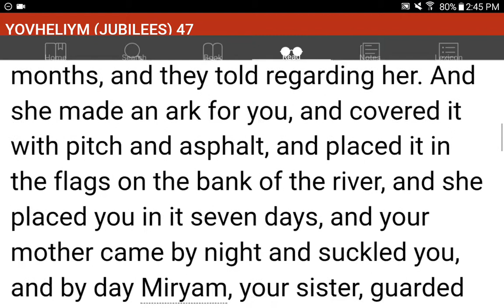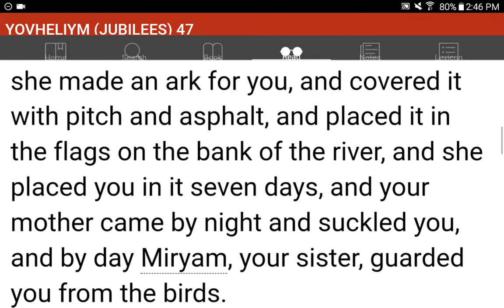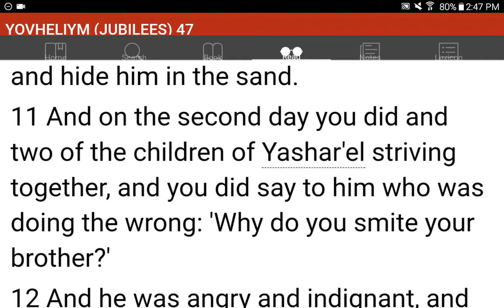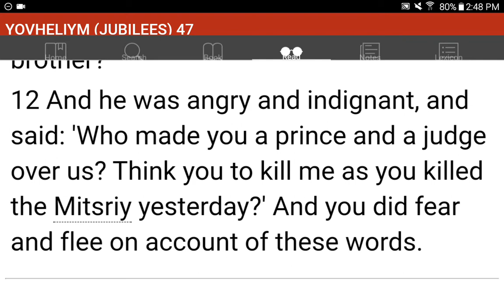💜h?™ "What's the MOST HELPFUL & SIMPLEST WAY that WORKS?"™ GIVE 1P/Month NOW! GCash